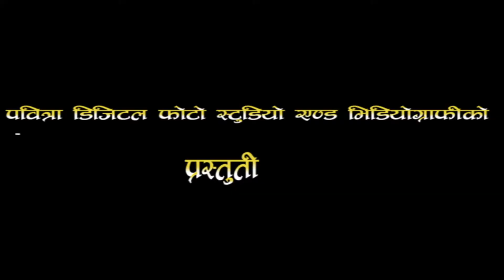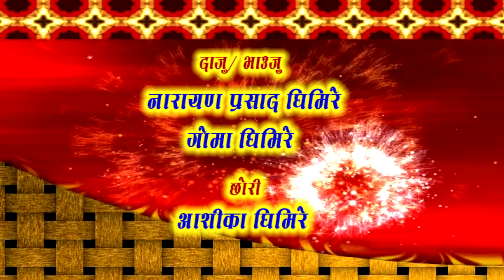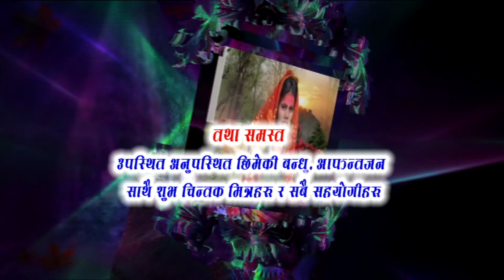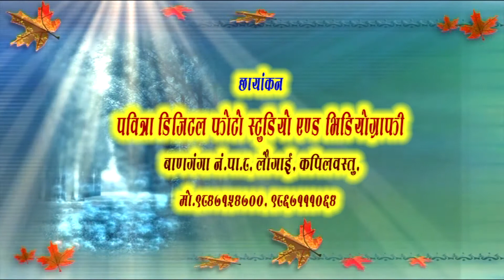bhakti wedding 2